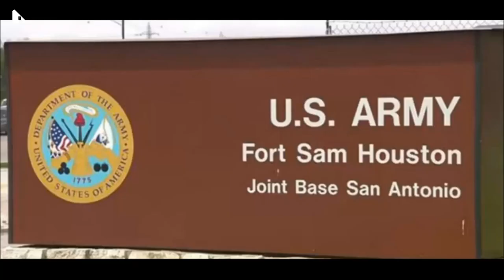Air Force Guards Forced to Open Fire On Speeding Driver Who Breached The Gate - VAXA Post